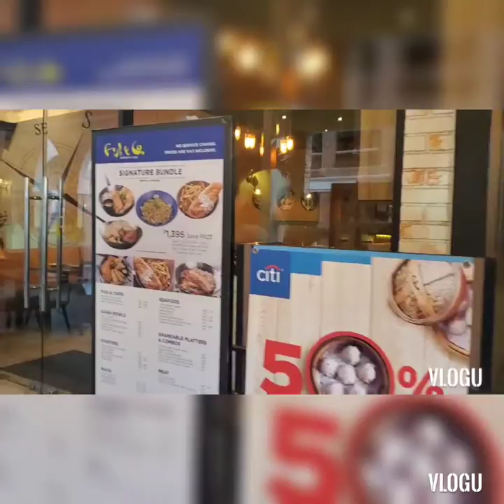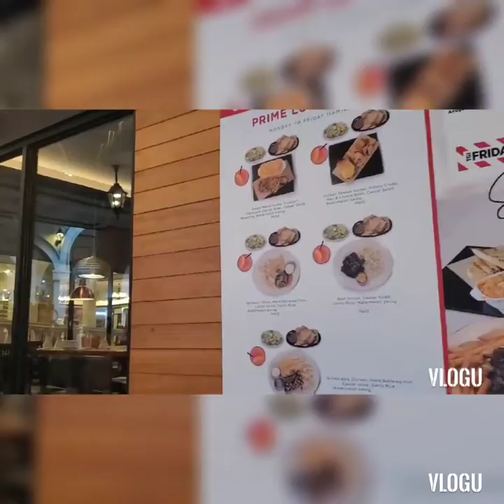VENICE GRAND CANAL IN TAGUIG